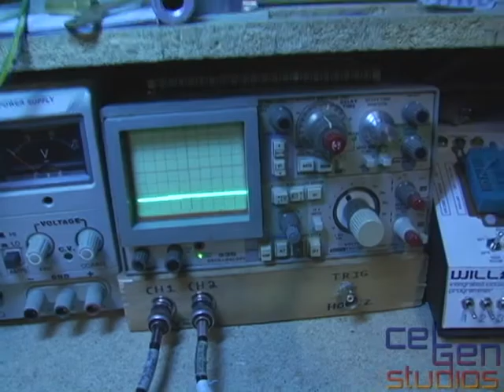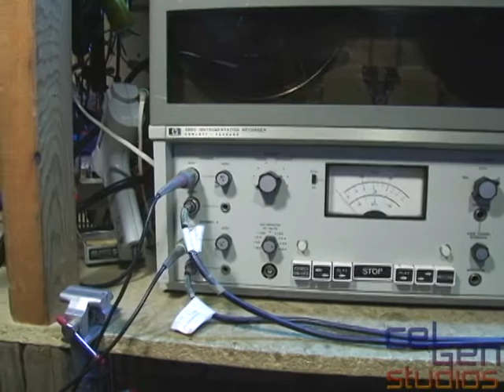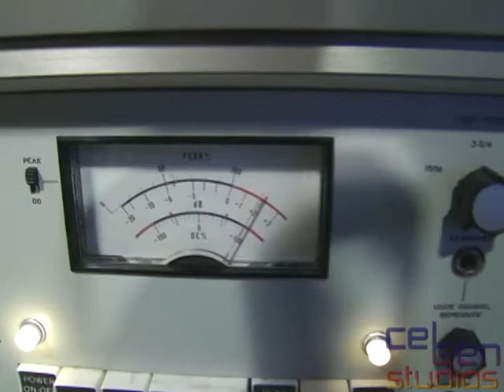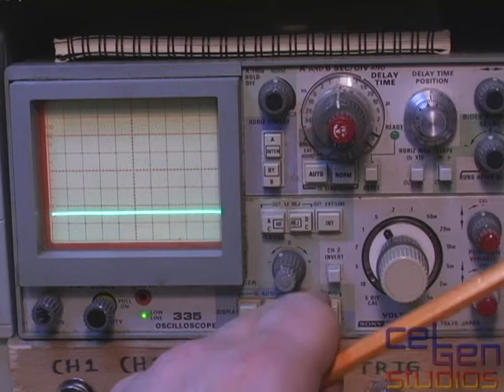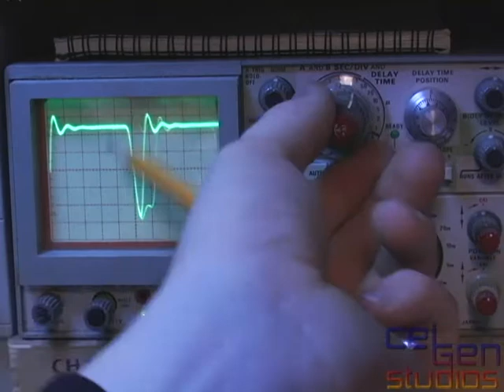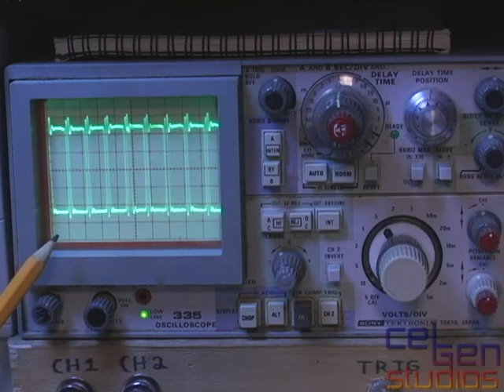RA82: The Return(?)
We're going to have more videos about this damn drive than we had movies about Chucky.

Anyways, I'm using the HP 3960 Instrumentation Recorder to collect the tach signalling from the RA82 in two different locations so I can more slowly review it later and see if I can find any anomalies.